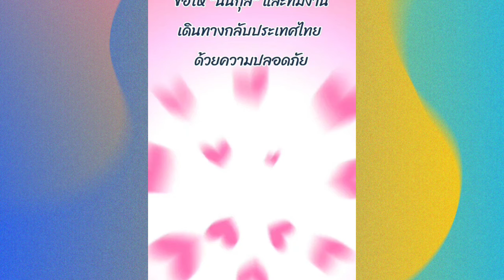5 กฏของความสัมพันธ์ที่ดีที่ทั้งคู่มีให้กันเสมอ "สื่อความหมาย" ♥️ เเอฟ นนกุล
Cr.
Cr.
Cr.